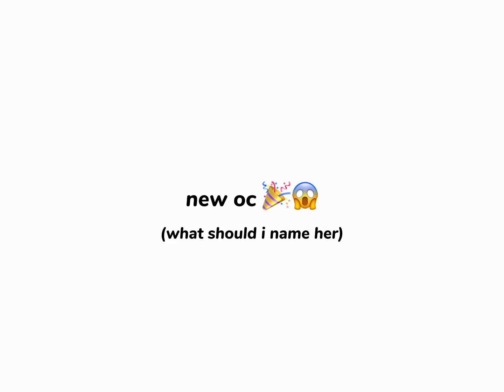we got whachu lookin for 🎉